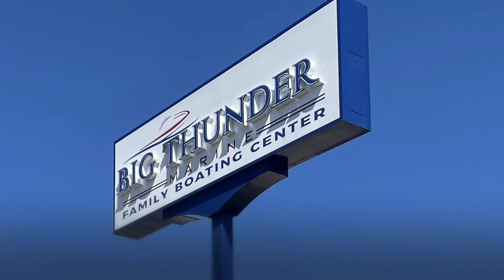2022 Tritoon Clearance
We are making room for our 2023 tritoon inventory, come visit our showroom at 3534 Osage Beach Pkwy. Osage Beach, MO 65065 or check it out at